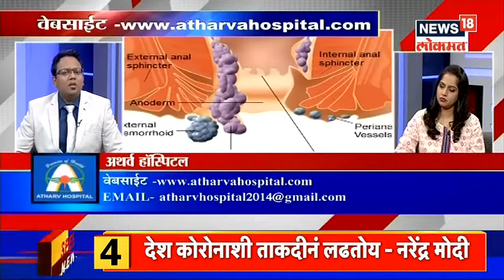Talk Time | मूळव्याधवर अत्याधुनिक उपचार ? by Dr. Sandeep Agarwal | News18 Lokmat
मूळव्याधवर अत्याधुनिक उपचार ? by Dr. Sandeep Agarwal  पहा News18 Lokmatच्या Talk Time या विशेष कार्यक्रमात,